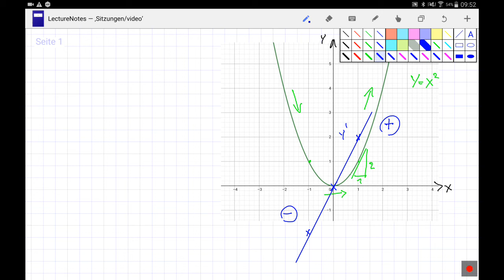graphisch ableiten 01 die Parabel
Meine Seite orientiert sich am Bayerischen Lehrplan mit Hilfen zu den Lambacher-Aufgaben.